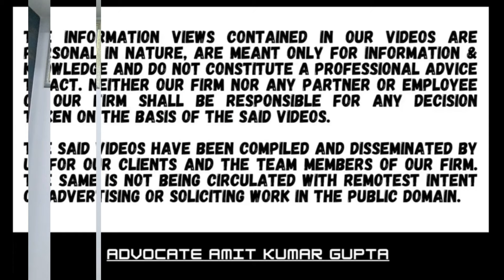CAN CIT(A) DISMISS AN APPEAL FOR NON PROSECUTION, WITHOUT DISCUSSING THE MERITS OF THE CASE?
[2024] 110 ITR (Trib) (S.N.) 39 (Ahm)
[BEFORE THE INCOME-TAX APPELLATE TRIBUNAL — AHMEDABAD "B" BENCH]

BABUBHAI RAMANBHAI PATEL
v.
DEPUTY COMMISSIONER OF INCOME-TAX AND ANOTHER

SMT. ANNAPURNA GUPTA (Accountant Member) and SIDDHARTHA NAUTIYAL (Judicial Member)

Section 250: Procedure in appeal

Assessment Year: 2012-13, 2015-16

QUESTION: CAN CIT(A) DISMISS AN APPEAL FOR NON PROSECUTION, WITHOUT DISCUSSING THE MERITS OF THE CASE?

1) 250(4): The CIT(A) may before disposing of any appeal, make such further inquiry as he thinks fit, or may direct the A.O. to make further inquiry and report the results of the same to the CIT(A).

2) 250(5): The CIT(A) may, at the hearing of the appeal, allow the appellant to go into any ground of appeal, not specified in the grounds of appeal if the CIT(A) is satisfied that the omission of that ground from the form of appeal was not wilful or unreasonable.

3) 250(6): The commissioner appeals disposing of the appeal shall be in writing and shall state the points for determination, the decision thereon and the reason for the decision.

4) The CIT(A) is obliged to decide each of the points arising out of the appeal i.e. the merits have to be discussed even in an exparte order.

5) The CIT(A) has no power to dismiss an appeal on account of non-prosecution, without discussing the merits of the case.

6) After 2 adjournments assessee sought 3rd adjournment also, there was also intervening covid period.

7) The CIT (A) had passed the appellate order without discussing the facts of the case and the issues under consideration and the individual grounds of appeal raised by the assessee and simply proceeded to uphold the assessment order, without any discussion on the issue under consideration before him.

8) The order was remanded back to the CIT(A).

#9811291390(Call only after taking time on whatsApp)

2) WHETHER ASSESSEE HAS ALSO TO CHALLENGE THE FINDINGS OF THE A.O THAT NOTICE HAS BEEN SERVED?

3) WHETHER EXTENDED TIME LIMIT U/S 149(1)(b) CAN BE USED ON THE BASIS OF SALES CONSIDERATION U/S 48?

4) WHETHER NOTICE SENT TO SECONDARY EMAIL IS VALID IF NOT SENT TO PRIMARY E-MAIL U/S 148?